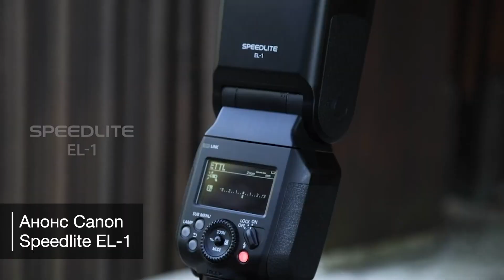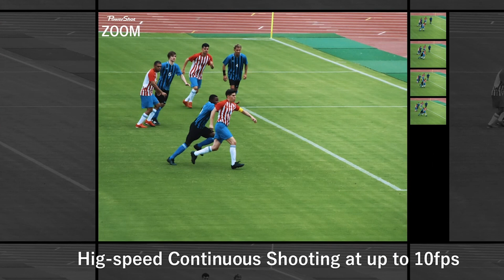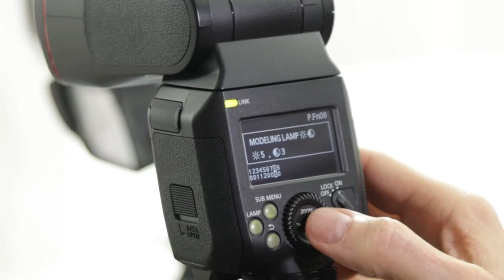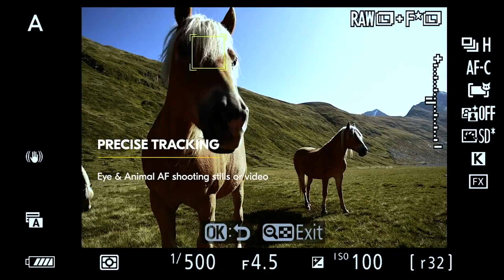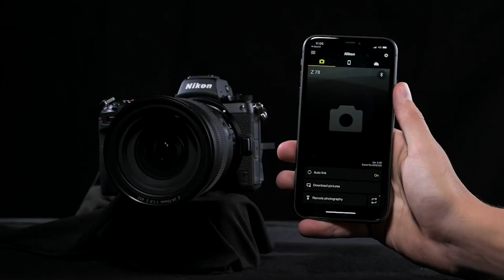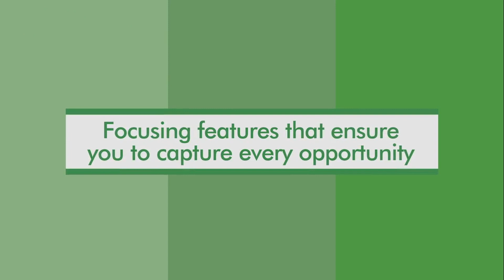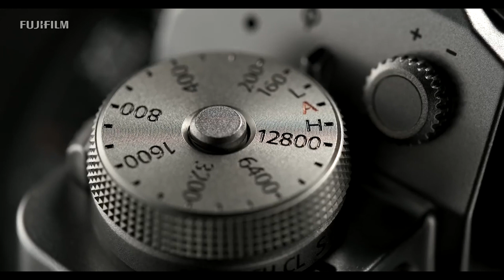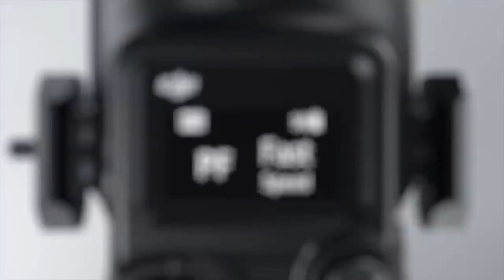Яркие новости #6 | Nikon Z 6II и Z 7II | Lumix DC-BGH1 | FUJIFILM X-S10 | Canon EOS M50 mark II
Еженедельный новостной дайджест от «Яркого фотомаркета». В этом выпуске мы рассмотрим следующие темы:

00:00 – Вступление
00:25 – Анонс выпуска
00:56 – Panasonic Lumix DC-BGH1
01:48 – Canon EOS M50 mark II
02:44 – Canon PowerShot ZOOM
03:36 – Canon Speedlite EL-1
04:55 – Nikon Z 6II и Z 7II
06:37 – Fujifilm X-S10
08:57 – Новая прошивка для Fujifilm X-T3
09:44 – Объектив XF 10-24 f/4
10:39 – Объектив XF 18mm f/1.4 и XF 70-300 f/4-5.6
11:30 – DJI RS 2 и DJI RSC 2
13:04 – Наш конкурс совместно с Saramonic
14:15 – Завершение